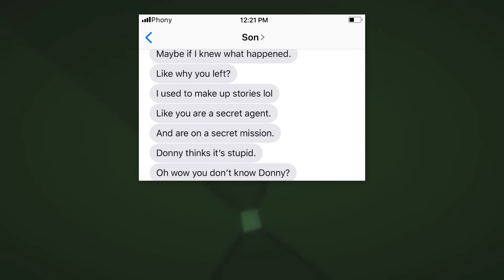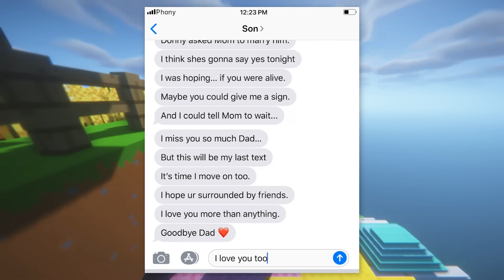They haven't talked in 5 years..